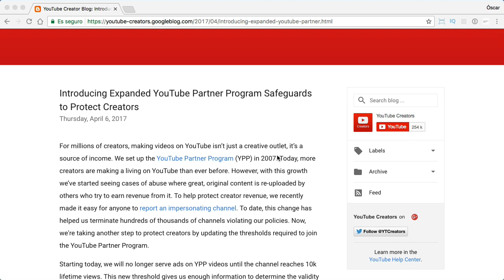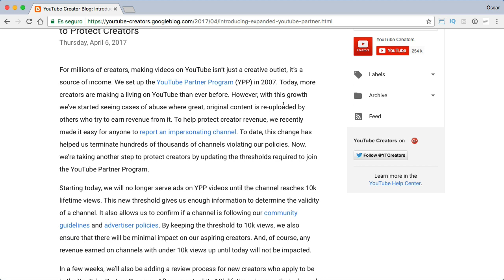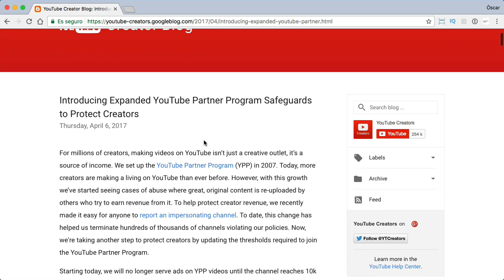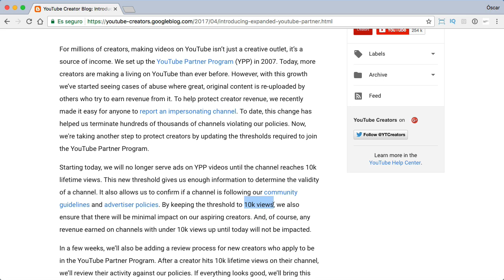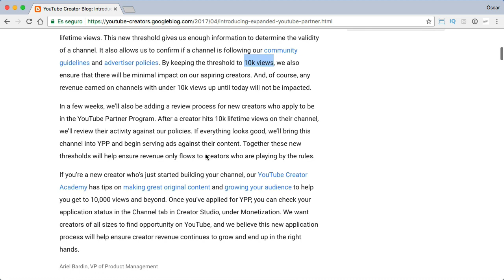YouTube endurece el programa de monetización. Tu canal tiene que tener 10K Visualizaciones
YouTube endurece el programa de monetización. Tu cuenta tiene que tener 10K Visualizaciones para poderlo monetizar.

YouTube para prevenir la subida de vídeos piratas o fraudulentos ha endurecido el programa de monetización. Ahora sólo los canales con más de 10.000 visionados son aptos para monetizar el canal.

Pero no os preocupéis. Hay muchas otras formas de monetizar un canal que simplemente con publicidad.

Además si os tomáis en serio YouTube llegaréis a esa cifra más rápido de lo que imagináis.

Si queréis aprender a generar ingresos en YouTube en mi Web tengo un curso para ello: